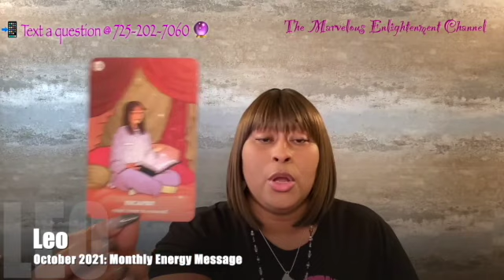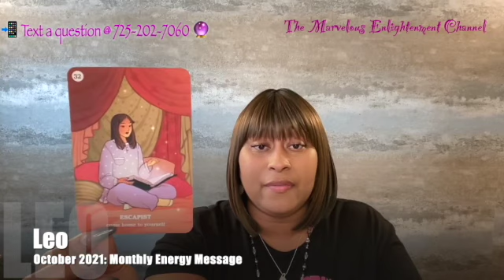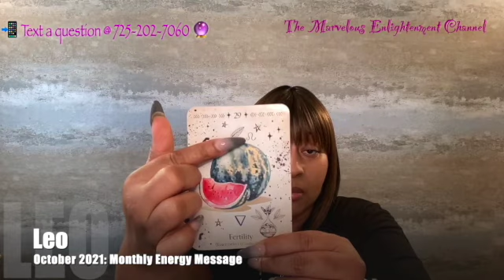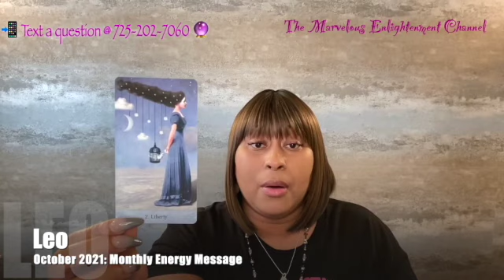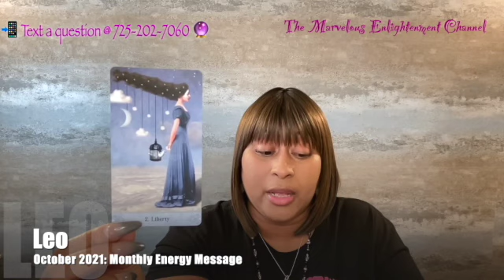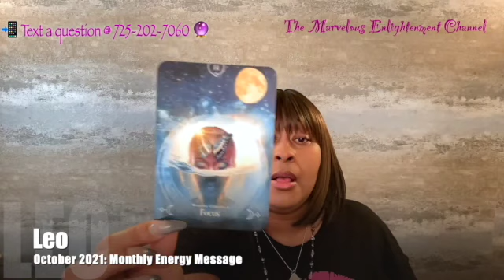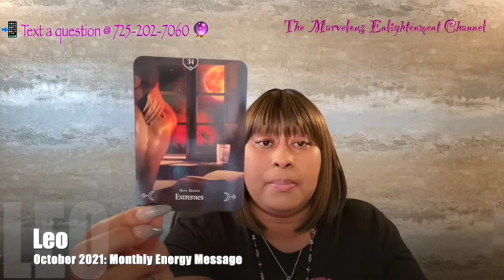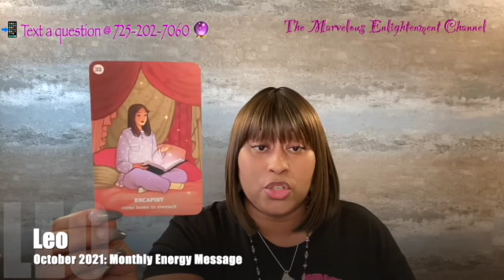October 2021: ♏️Leo Collective Monthly Energy Message: Self Love & Boundaries are needed right now!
Welcome to The Marvelous Enlightenment Channel!

This is your October 2021: Leo Collective Energy Message (Sun, Moon, Rising, Venus & Mars).  *(STRONGER astrological influence on RISING & SUN)

➡️ DO THEY LOVE ME? -or
➡️ WHO'S COMING TOWARD ME? -or
➡️ WILL MY PERSON RETURN? -or
➡️ WHAT DO I NEED TO KNOW? -or
➡️ ASK ME ANYTHING? -or

HASHTAG(S)

Featured Deck in this series:
Oracle of Mystical Moments (Bonus Card)

Green Witch Oracle Glossary:
Vegetables: Earth Energy
Herbs: Fire Energy
Fruits: Water Energy
Flowers: Air Energy

👇Mail to Marve👇
Marvelous Madame
304 S. Jones Boulevard
Suite 3641

Namaste!